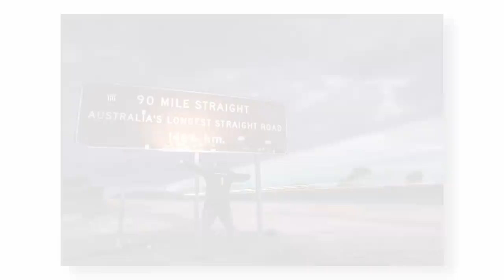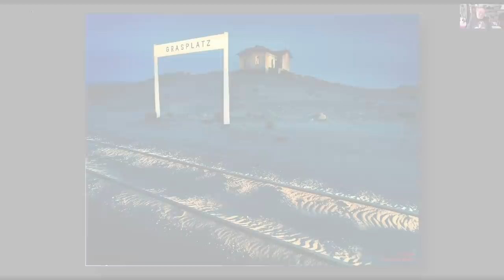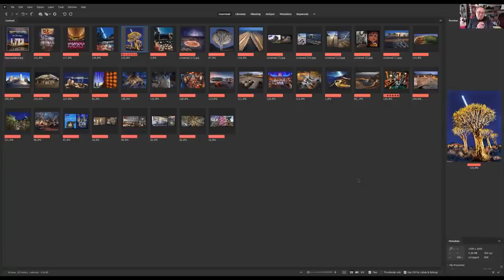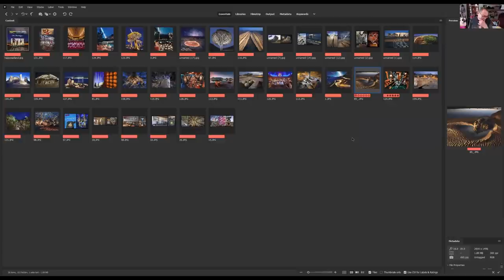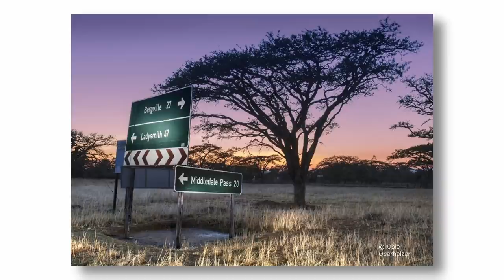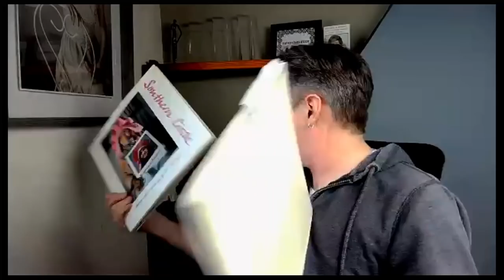Photographer Obie Oberholzer Interview